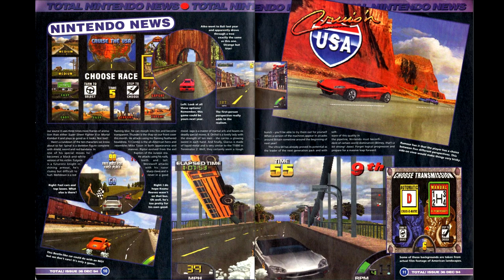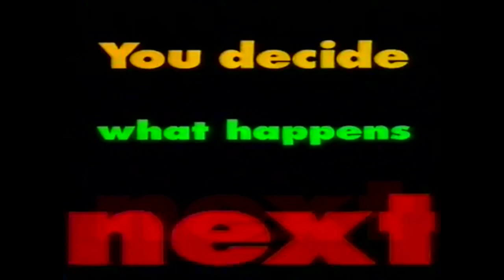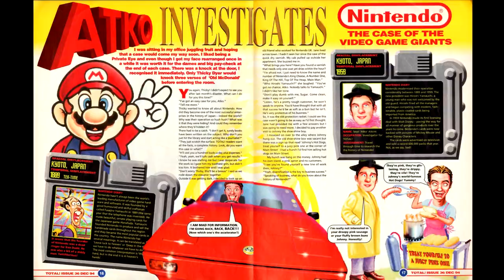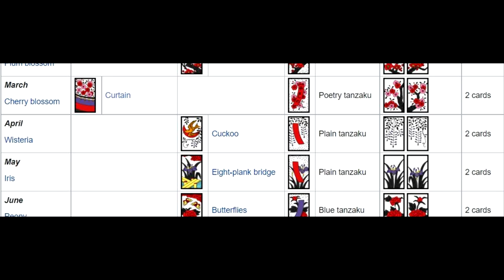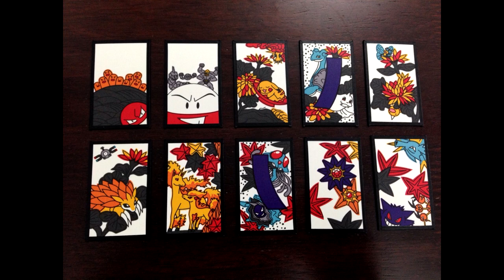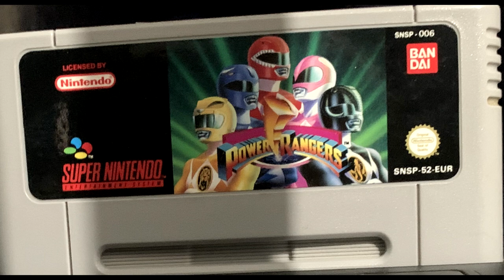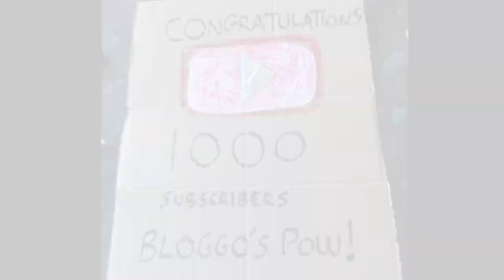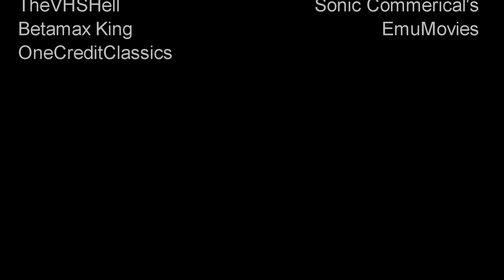Total Issue 36 - Yesterzine 37 - "Hand To Amuse"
Total may be trying to rush things but the 16-bit era is in its pomp and to prove it Rare are along with a game that could fool you into thinking it was next gen. Is this yet another example graphics over gameplay though? And scoring a mere 79% less is the hottest licence of 1994, does the passing of 27 years somehow make it more relevant?

Meanwhile Total discover Nintendo isn't a video games company and we discover the 73% trials may not be over just yet...

Composer, all tracks: Bjorn Lynne (PRS)
Publisher, all tracks: Lynne Publishing (PRS)

Bonus Fact for scrolling : The irony of the Ocean/Bandai mix up is that in 2022, having passed through Infogrames and Atari, the rights to the remains of Ocean are owned. by Bandai.